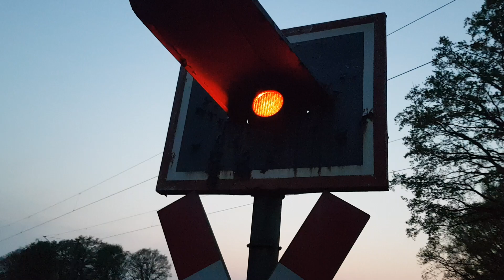Bahnübergang Rheine, Zum Fichtenvenn // Railroad Crossing // Spoorwegovergang